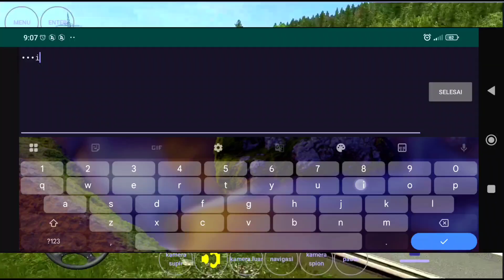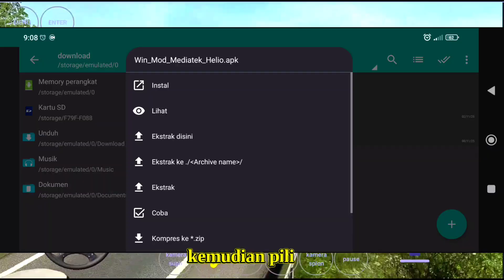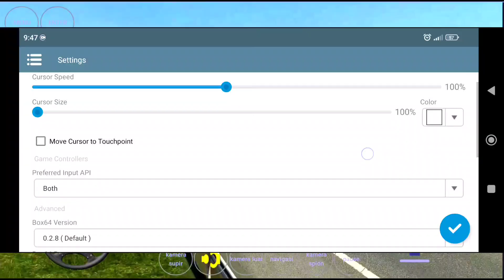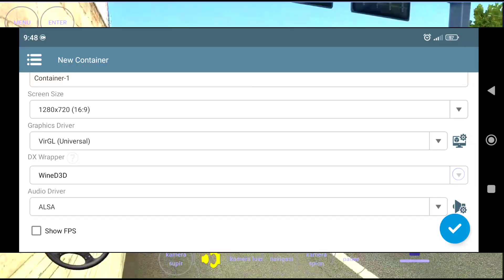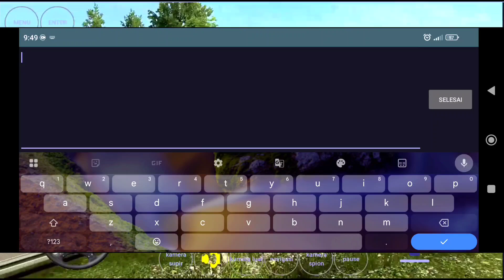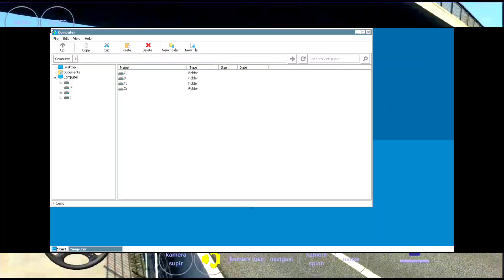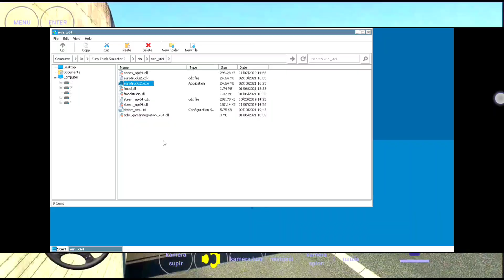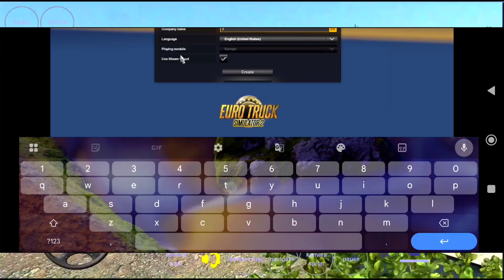Cara install winlator mod mediatek helio full setup tutorial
Cara install aplikasi winlator mod mediatek helio khusus untuk para device android smartphone dengan chipset mediatek Helio. Aplikasi winlator ini sangat cocok bagi kalian pengguna hp android dengan chipset mediatek Helio. Winlator mod mediatek ini sangat ringan dan mudah digunakan.
Untuk selebihnya kalian bisa tonton videonya sampai selesai.

ets2 android download terbaru tanpa harus install dulu di hpnya dan langsung memainkannya
ets2 game versi 1.39 no dlc
cara bermain game ets2 di hp android tanpa harus menginstall gamenya hanya dengan mendownload file dan langsung memainkannya.
ETS2 tanpa install langsung main di Emulator GameHub atupun winlator
ETS2 paling ringan di hp android
ETS2 paling lancar di hp android
ETS2 cocok untuk chipset mediatek Helio
ETS2 cocok untuk ram kecil
ETS2 cocok untuk hp kentang
game ets2 versi 1.39 no dlc full bukan versi demo.
ini juga bisa di pasangkan mod bus indonesia serta mod mapnya dan ringan di hp android cocok untuk hp android chipset mediatek helio ataupun hp kentang lainnya.

-password zip ada di video-

-Game tes ets2 v1.39 no dlc

📢 UNTUK TANYA-JAWAB DISINI 📢
▶️DISKUSI DAN DOWNLOAD GAME ETS2 DISINI◀️
➡️cari channel grup "STEA(Semua Tentang Emulator Android) di telegram kalian ⬅️

🎦FOR TUTORIAL GAME PC ON EMULATOR🎦